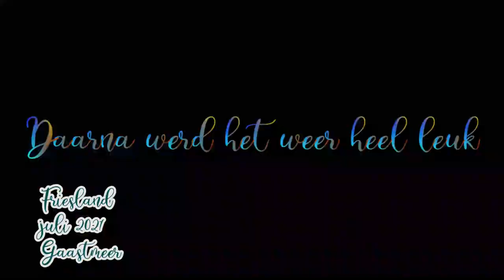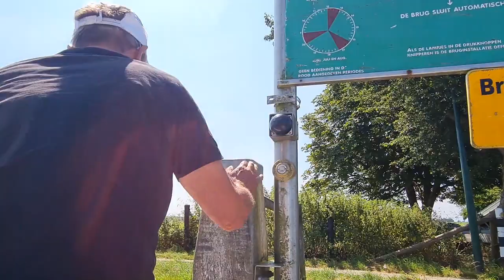Gaastmeer en omstreken te water